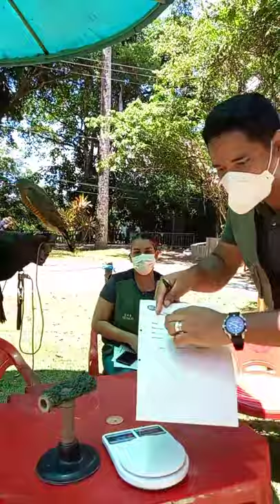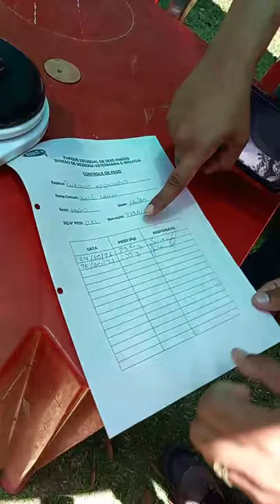Avaliação veterinária com o gavião-carijó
O Parque Estadual de Dois Irmãos apresentou ao público um manejo de bastidores com Louiz, o gavião-carijó do zoo.

O biólogo do parque, Juvenal Filho apresentou ao público o uso do Condicionamento Operante por Reforço Positivo, associado ao manejo veterinário com o gavião-carijó. Durante o procedimento, a veterinária Hellen Macedo realizou diversas técnicas como a ausculta, avaliação do escore corporal (apalpando a musculatura peitoral), pesagem, além de borrifar água para o controle térmico da ave. Louiz, colaborou o tempo inteiro com a equipe técnica e foi recompensado diversas vezes pelo estagiário Bruno Silva.

A live foi conduzida pela bióloga de Educação Ambiental, Karine Persolino.